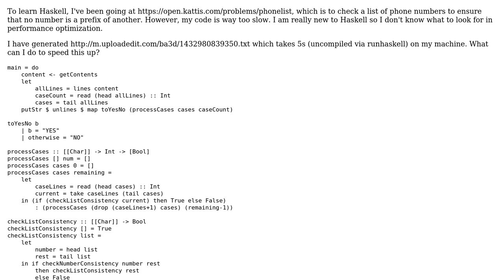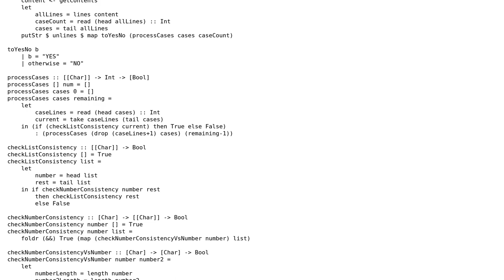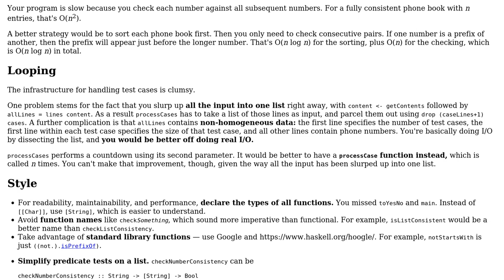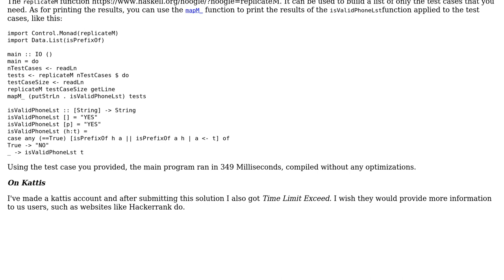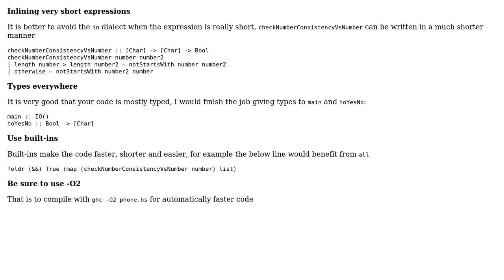Code Review: Phone List challenge (3 Solutions!!)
Code Review: Phone List challenge

With thanks & praise to God, and with thanks to the many people who have made this project possible! | Content (except music & images) licensed under CC BY-SA | Music | Images & others | With thanks to user vakio user Marcus Vinicius Monteiro user Caridorc user 200_success and the Stack Exchange Network Trademarks are property of their respective owners. You are responsible for your own actions.